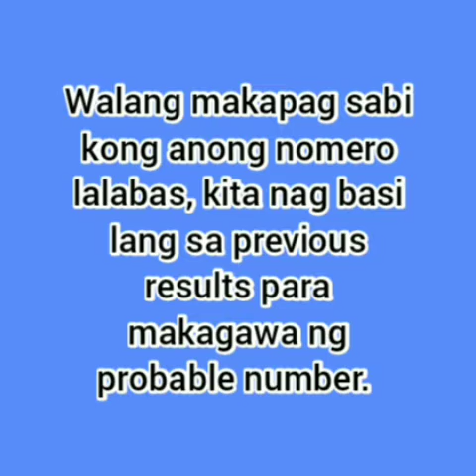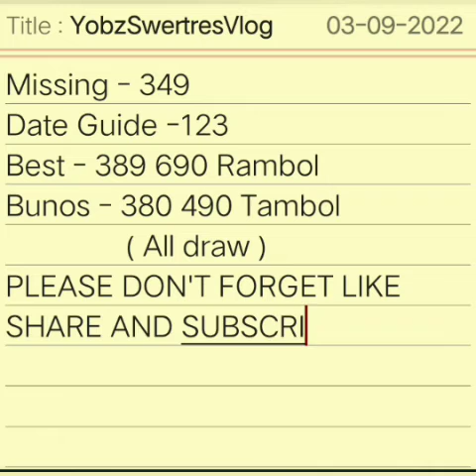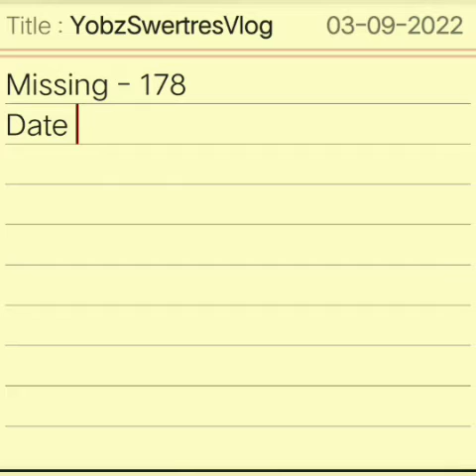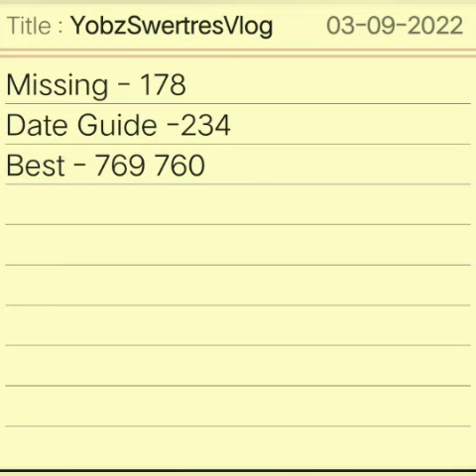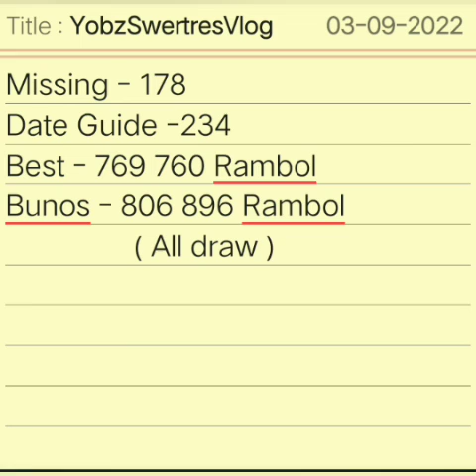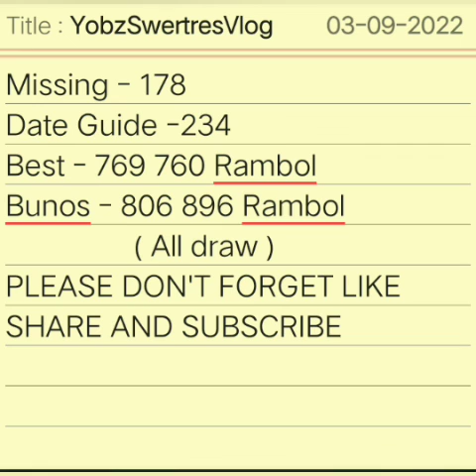SWERTRES HEARING TODAY || SEPT. 03,2022